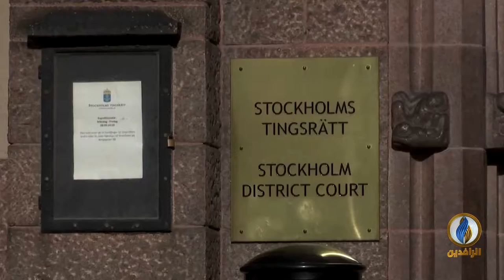تقرير | انطلاق محاكمة المدعي العام غربي طهران حميد نوري في